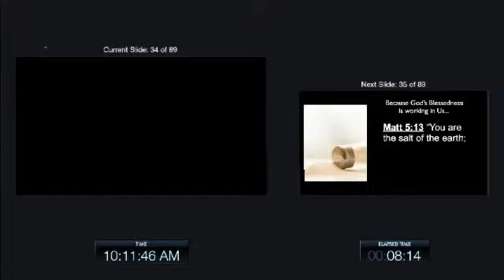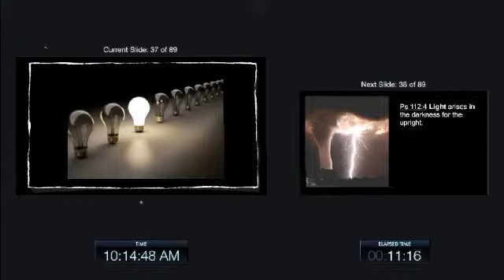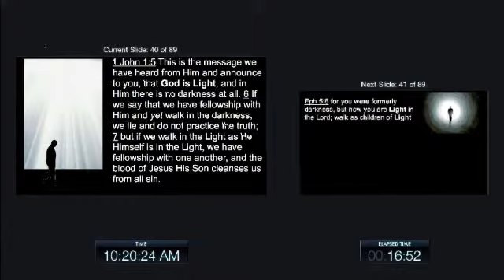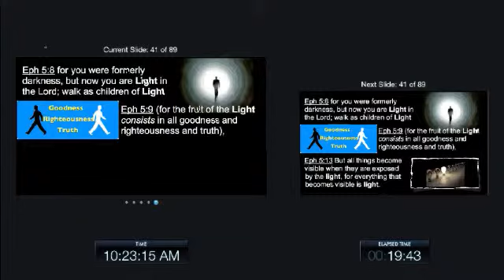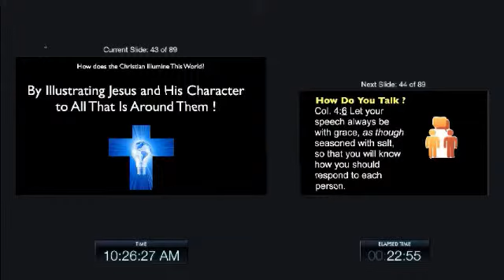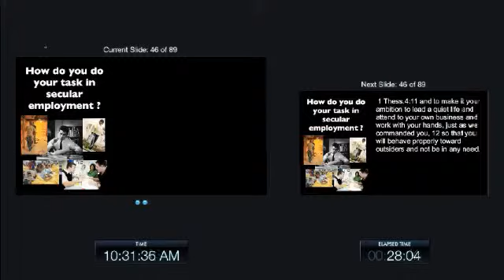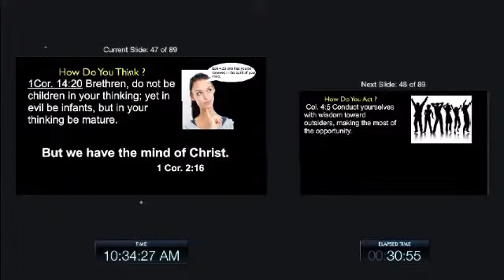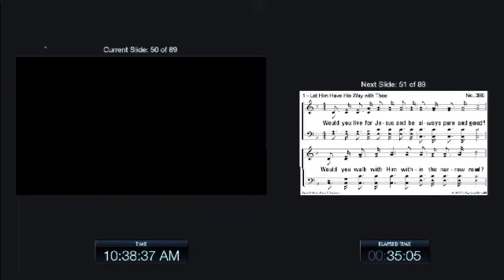Light of the World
Recorded on September 30, 2012. Robert Waller looks at Matthew 5:14-16.